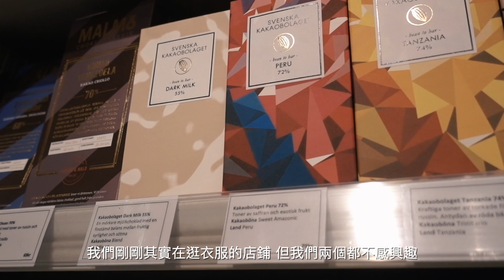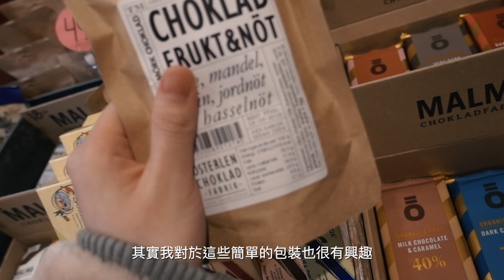瑞典斯德哥爾摩 pt.1 (hötorgshallen市場) | LIBBY TRAVEL VLOG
Market 🥦🥕: hötorgshallen
Restaurant🍲 : Kajsas Fisk

【Cameras】

Sony RX100V
iPhone X

【關鍵字】
英國／英文／留學分享／旅遊／英國必知／英國餐廳／香港／香港人／廣東話／英國大學／英國讀書系列／瑞典

sub_count:2121